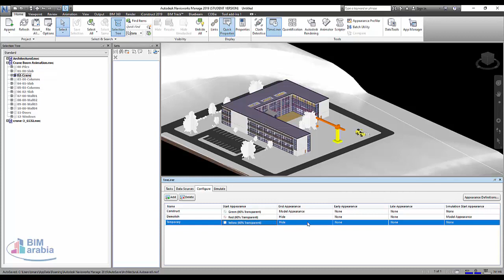navisworks timeliner temorary